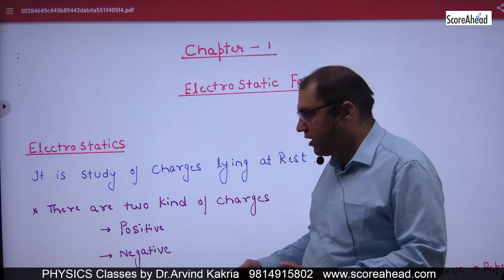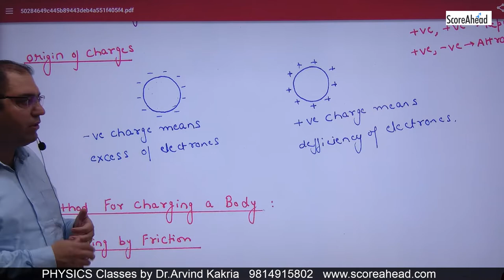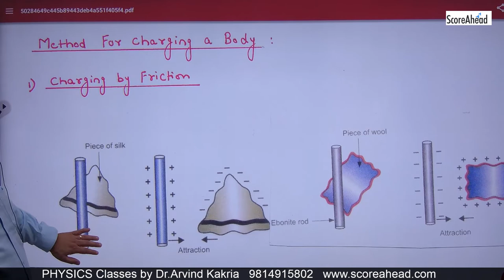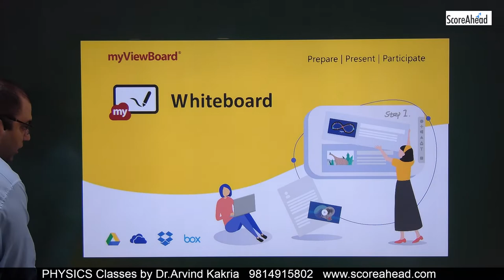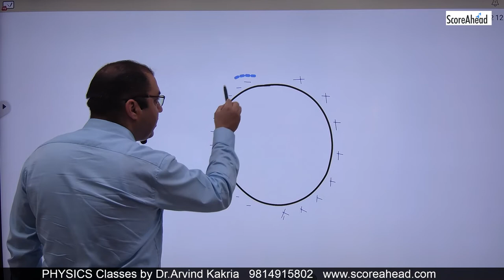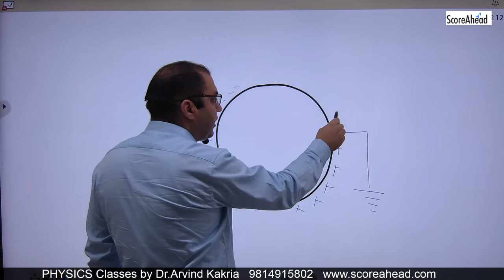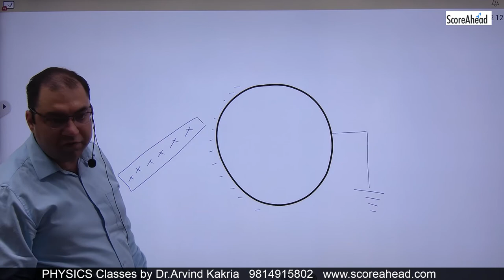Electrostatic Force Introduction